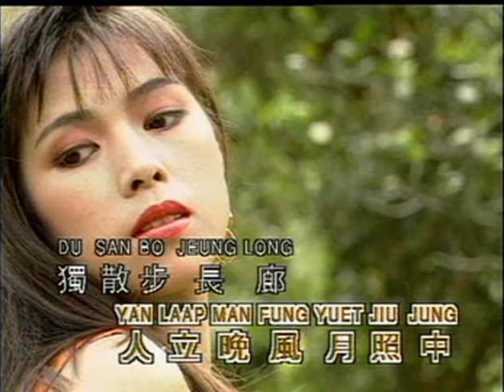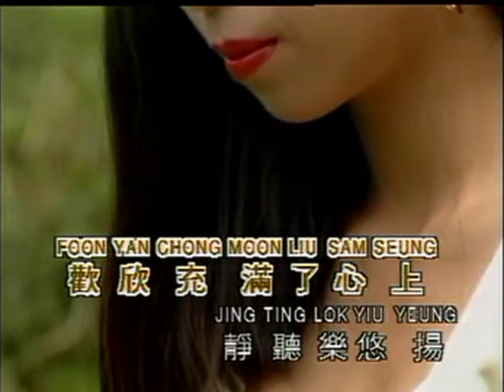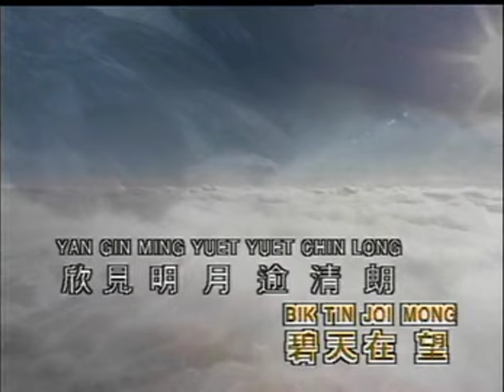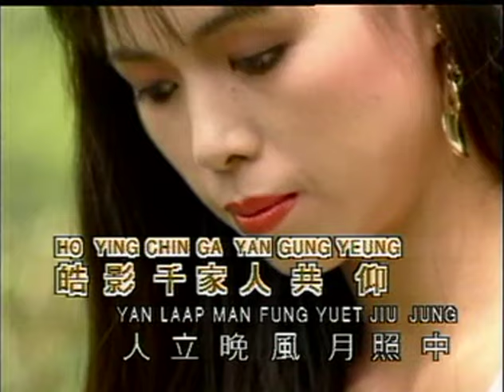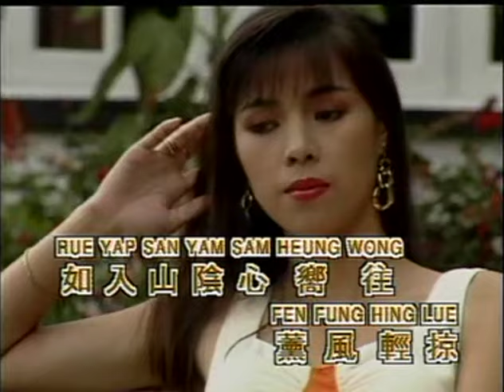李键莨 Li Jian Liang - 彩云追月 Cai Yun Zhui Yue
馬來西亞著名粵語歌手李鍵莨，他字正腔圓，中氣充沛，音色優美的唱腔，將粵語小曲唱出特別的韻味